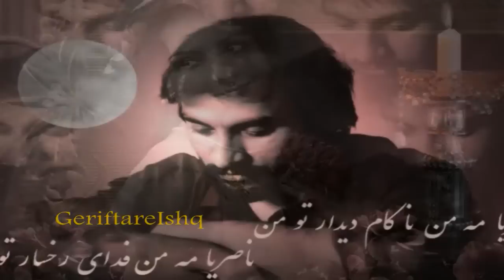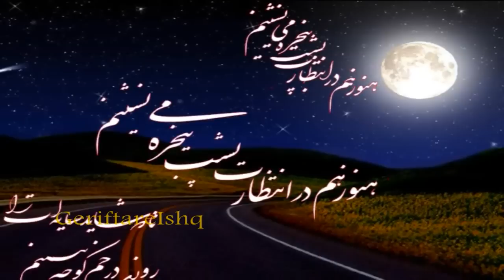Azizam Gham Makhor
Song : Nasir Ahmad Wafa
my best fav Song
Enjoye It